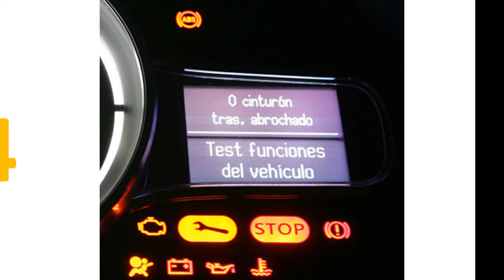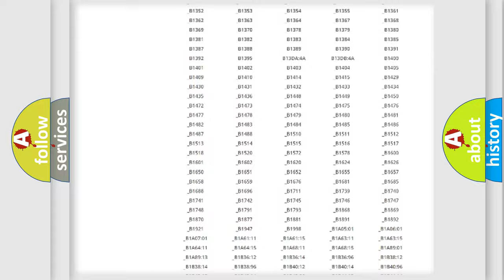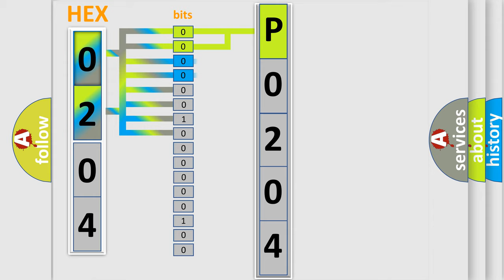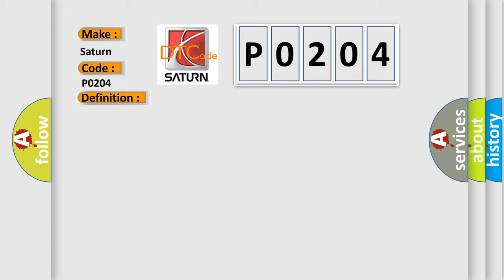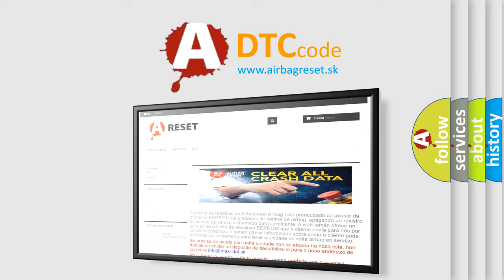DTC Saturn P0204 Short Explanation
Contents:
0:21 Basic DTC analysis according to OBD2 protocol standard.
1:48 Insight into programming
2:58 A diagnostically understandable description of the Diagnostic Trouble Code
3:05 Basic error definition

Make:
Saturn
Code:
P0204
Definition:
Motor A or B Circuit Malfunction
Description:
Ignition ON.System voltage 9-18 V.
Cause:
The TCCM senses a low voltage return on the Motor Control A or Motor Control B circuits when a high voltage is expected.ORThe TCCM senses a high voltage return on the Motor Control A or Motor Control B circuits when a low voltage is expected.The fault must remain current for 30 seconds.